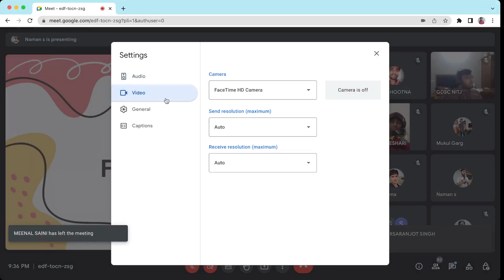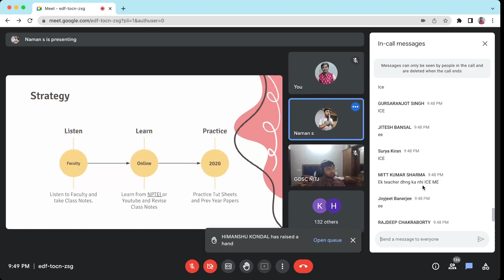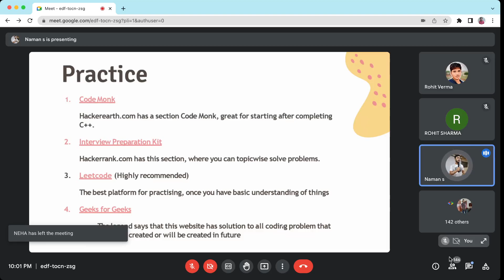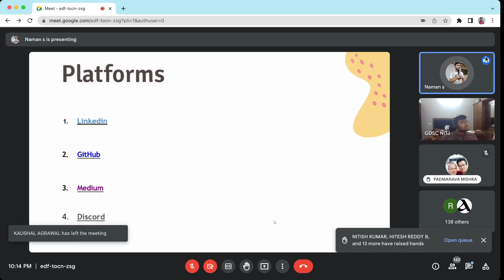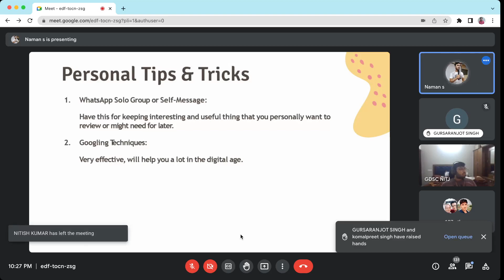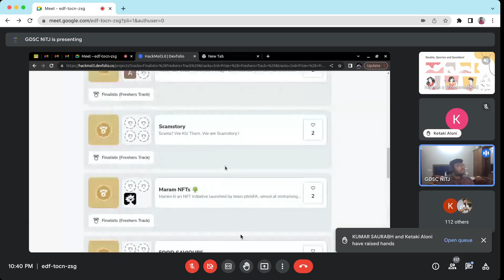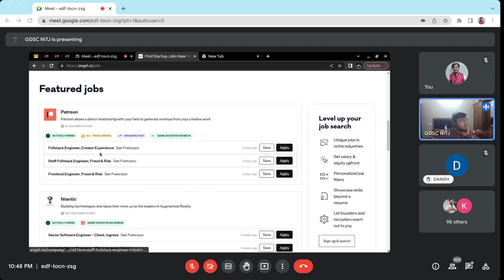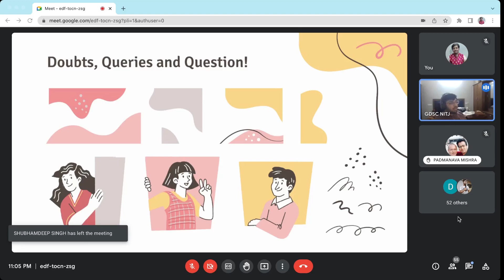Welcome Session for Freshers